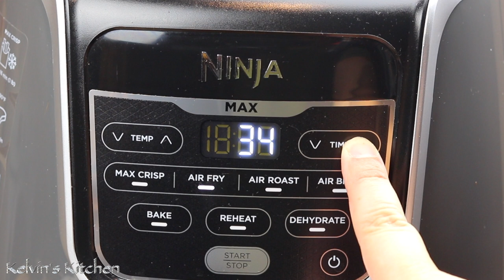Level Up Your Cooking Game with Air Fryer Whole Fish!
Air Fryer Whole Fish
How to Make Whole Fish in the Air Fryer! Who said you couldn't air fry a whole fish?  Watch me...
__________­⬇️⬇️⬇️⬇️ CLICK FOR RECIPE ⬇️⬇️⬇️⬇️ ___________

Popular Air Fryer Recipes

Favorite Cooking Tools:
Calphalon Signature Set Stainless Steel Cookware
Enamel Cast Iron Casserole with Lid
Roasting Pan with Rack
Knife Set
Cast Iron Skillet
Pressure Cooker
Utensil Set
Mixing Bowls
Stand Mixer
Dutch Oven
Custom T-Shirts
Custom Hats
Large Baking Tray with Cooling Rack

Filming Gear:
Macro Lens
SD Memory Cards
Lavalier Mic
Over Head Tripod

Inspired by  @Ninja Kitchen

Inspired by  @Pro Home Cooks